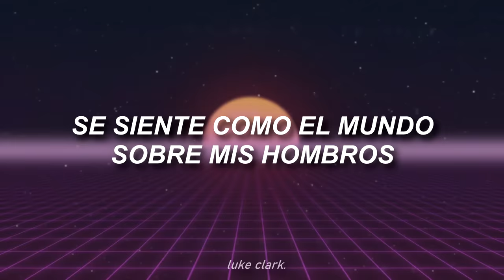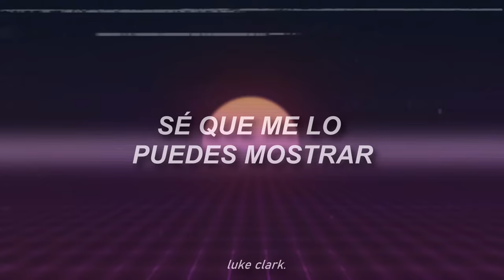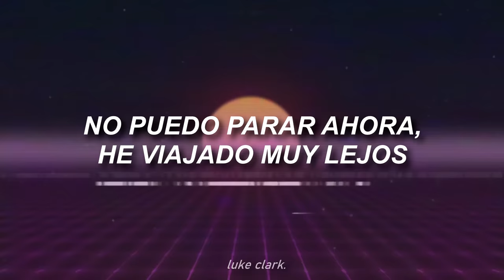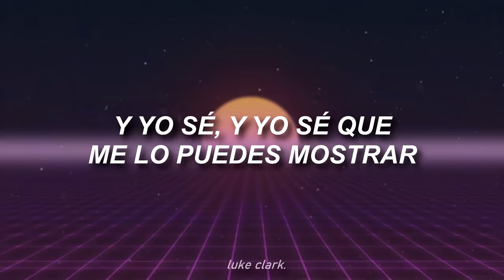foreigner // I want to know what love is (Sub. Español)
Artista: Foreigner ✍
Canción: I Want to Know What Love Is

Otro clasico de los 80's para ponernos a llorar un rato :')❤

Recuerden que todos somos humanos y cometemos errores. Si ves alguno en esta traducción, o en cualquier otra, ¡no dudes en decirlo! ;)

Digo, solo si quieres uwu

💎 Letra 💎
Now this mountain I must climb
Feels like the world upon my shoulders
Through the clouds I see love shine
It keeps me warm as life grows colder
I'm gonna take a little time
A little time to look around me
I've got nowhere left to hide
It looks like love has finally found me
(And I wanna feel) I wanna feel what love is
(I know) I know you can show me
(Love that you feel inside) I want you to show me
(And I'm feelin' so much love) I wanna feel what love is
(No, you just can't hide) I know you can show me
(Let's talk about love) I want you to show me
(I wanna feel it) I wanna feel what love is (I wanna feel it, too)
(And I know, and I know) I know you can show me
I want you to show me (I wanna know, I wanna know, I wanna know)
I want to feel what love is ❤

¡Si quieres una canción subtitulada no dudes en comentarlo! :3💙